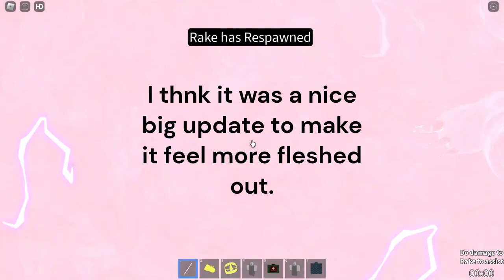The New Rake Remastered KILL TEST update is here!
yea imma grind for a bit so less videos for u xd